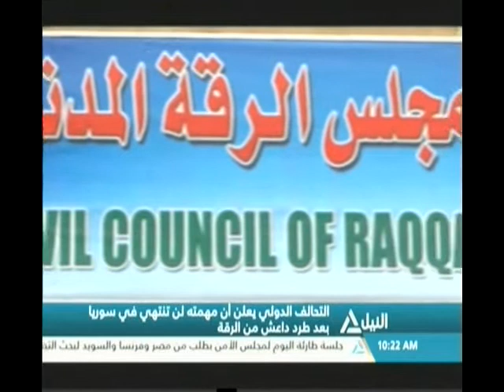نشرة أخبار العاشرة صباحاً 24-07-2017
نشرة أخبار العاشرة صباحاً
متابعة لآخر وأهم الأخبار السياسية والاقتصادية
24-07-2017